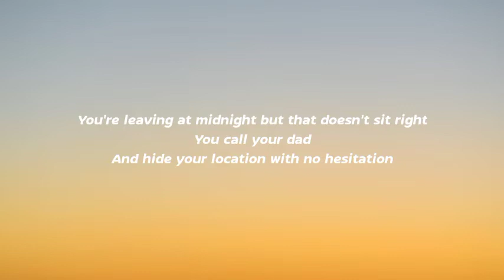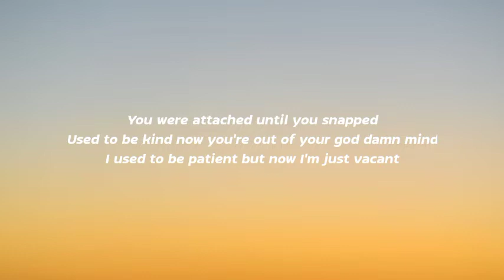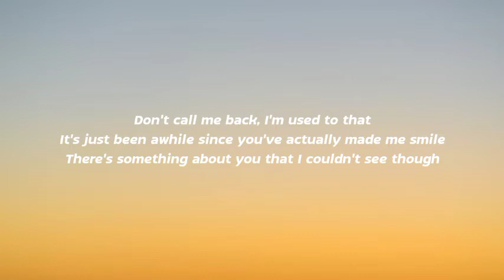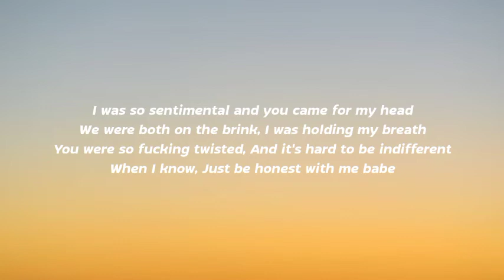Jeremy Zucker - HONEST (Lyrics)